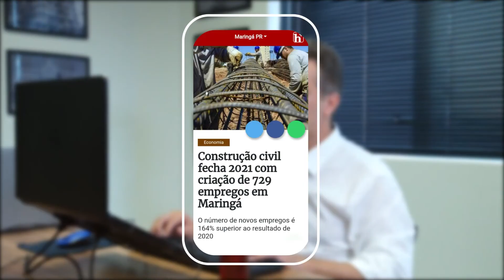Expediente HojeMais | T1E6 | Sobre o cuidado da saúde infantil e as influências do sono nas pessoas!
Segunda-feira é dia de Expediente na redação do HojeMais Maringá. Para essa semana, o jornalista Victor Faria conversa com a médica pediatra Cristina Herreira. Ela fala sobre a questão da imunidade infantil, no período (quase) pós-pandêmico. Especialista em medicina do sono, ela alerta para os cuidados que devem ser tomados no dia a dia das crianças e adultos!